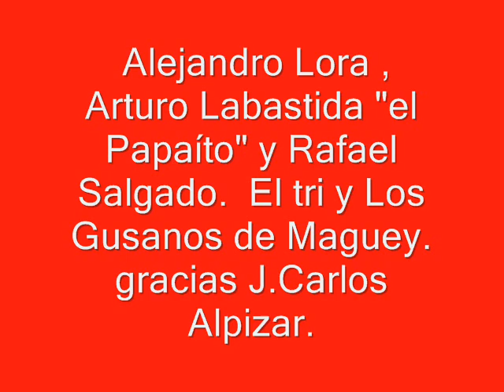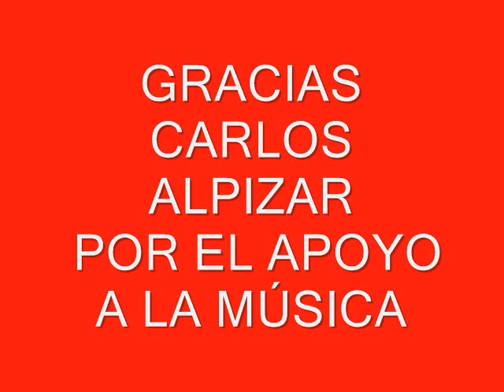A.D.O. ALEX LORA, ARTURO LABASTIDA, RAFAEL SALGADO EL TRI Y LOS GUSANOS DE MAGUEY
GRACIAS POR TU APOYO MUSICAL J. CARLOS ALPIZAR.